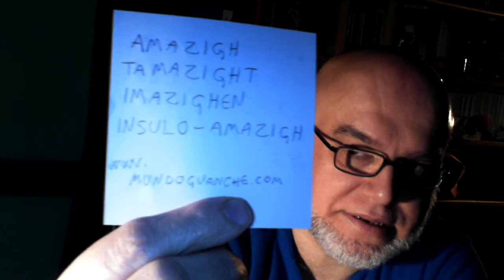ARCHEOLOGIA MISTERIOSA 5: I GUANCI E I POPOLI AMAZIGH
Qui parlo degli Imazighen, cioè i Berberi, originari popoli del Nord-Africa, appartenenti alla famiglia dei popoli camitici, che secondo la Bibbia discendevano da Cam, reietto figlio di Noé.